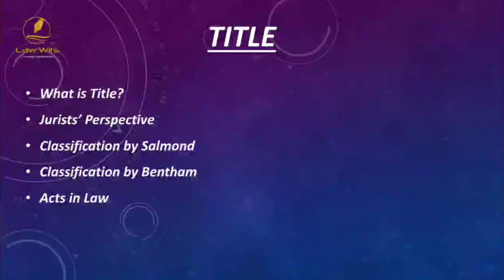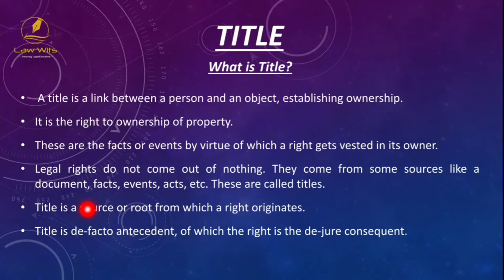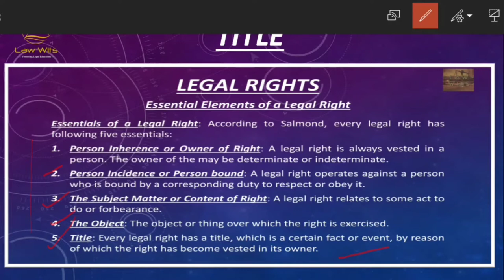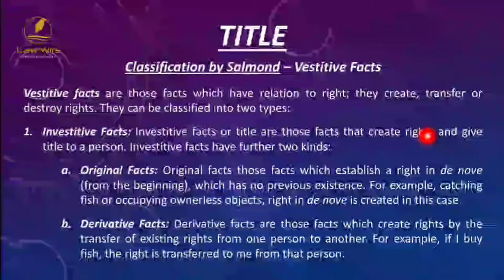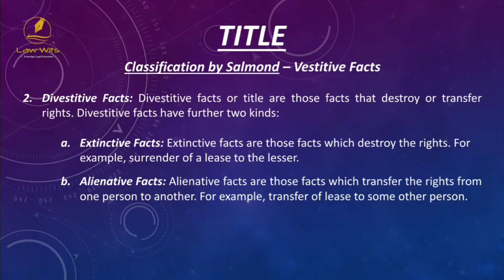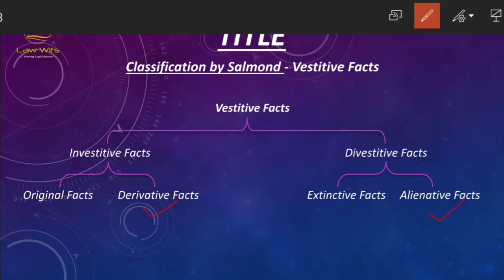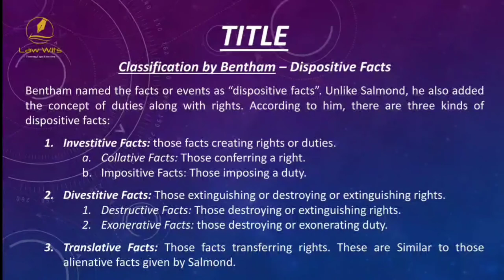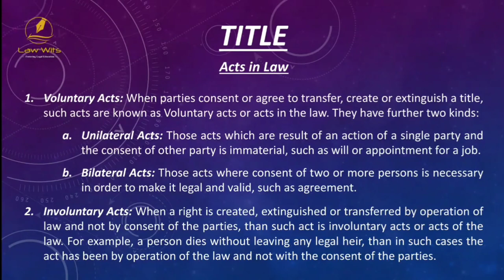Title in Jurisprudence | Classification by Salmond and Bentham | Acts in Law | Law Wits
TITLE in Jurisprudence:
This video discusses in detail about the concept of Title in English Jurisprudence. It includes:
-What is Title?
-Jurists' Perspective
-Title as an element of right
-Difference between Title and right
-Classification by John Salmond
-Classification by Jerry Bentham
-Acts in Law

If you find this video useful then watch it till end, like the video, leave a comment, subscribe the channel and press the bell icon to get notifications of upcoming videos and share the stuff with your mates.